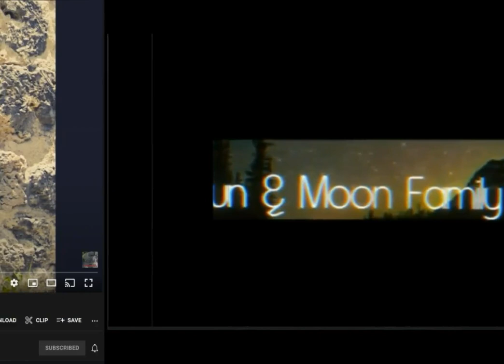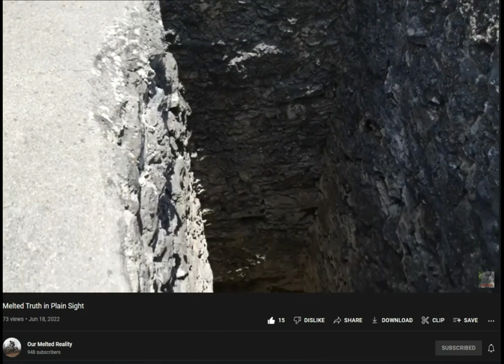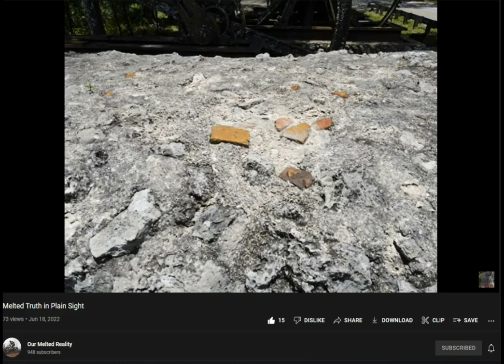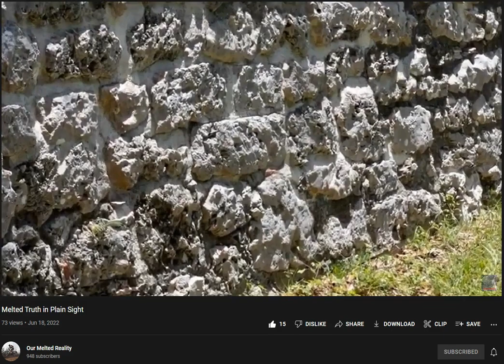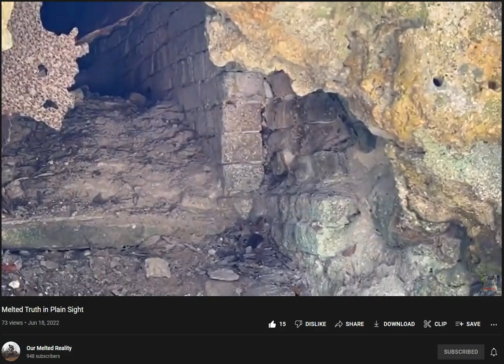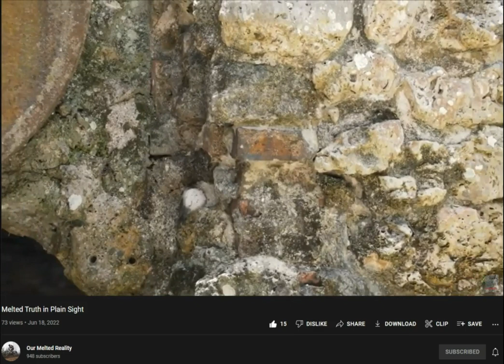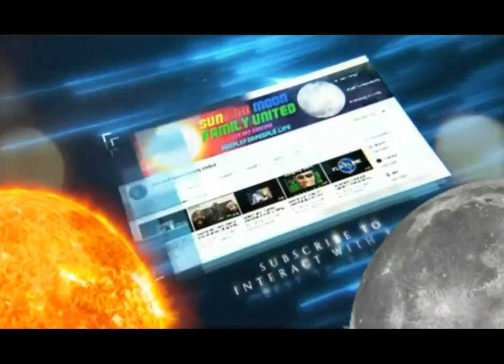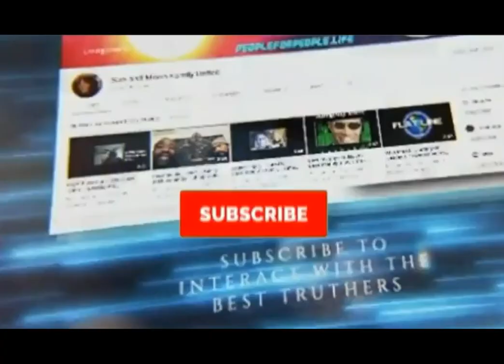Melted Truth In Plain Sight - Our Melted Reality/The Unscrambled Channel